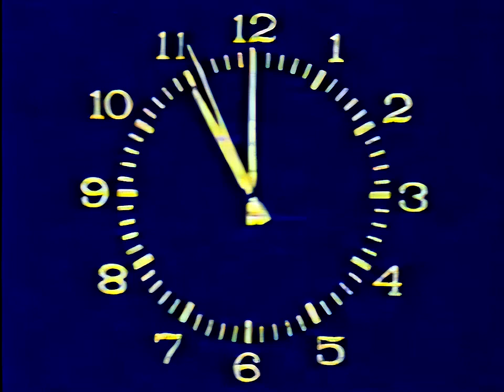Начало выпуска "Вестей" с Александром Шашковым (Topaz AI) (РТР, 1992)